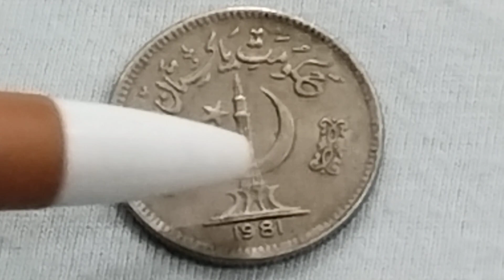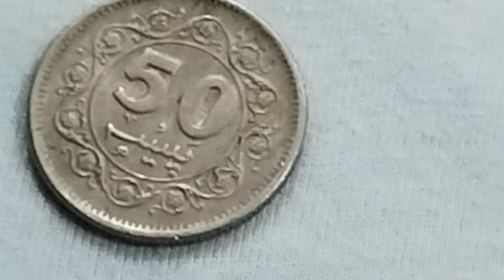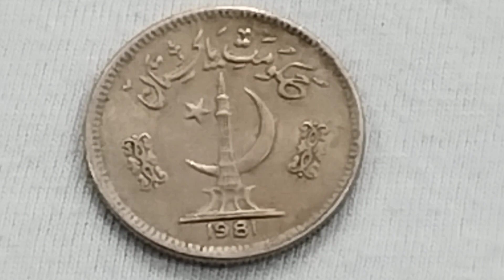1981 50 Paisa Coin Pakistan Minaret Kayihan Coin Value USD 14'22